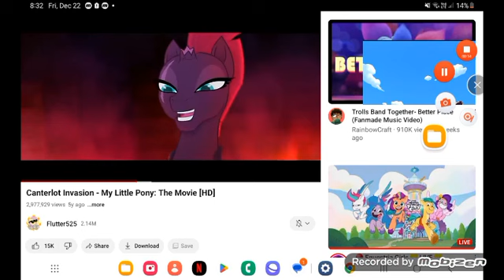February 14, 2024